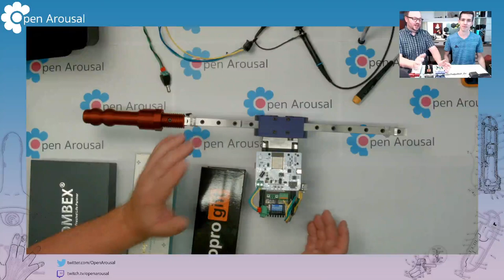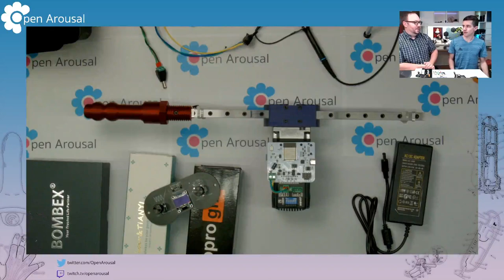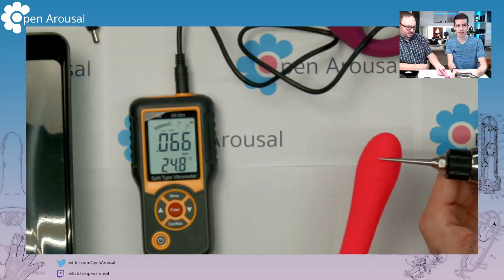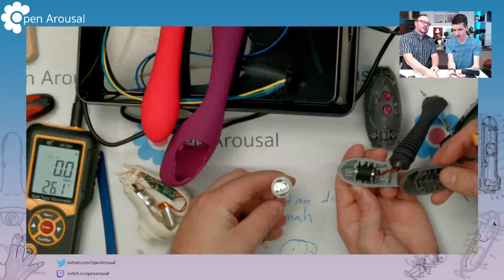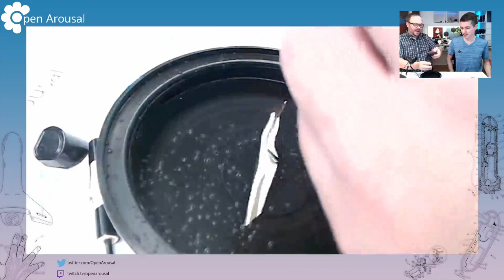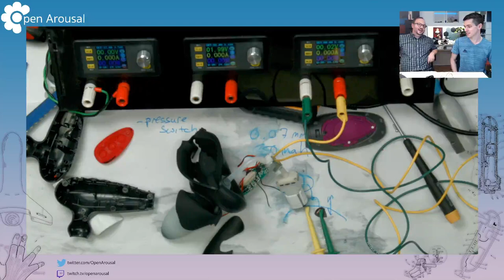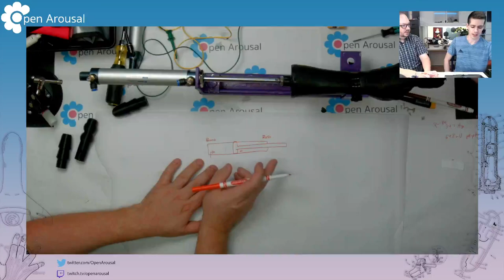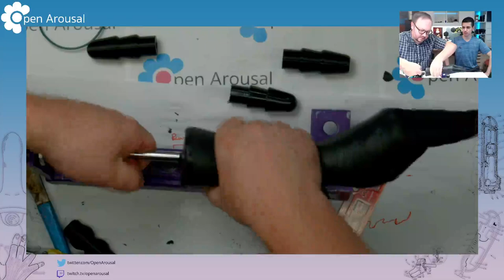[2021-Sept-12] Sex-Tech Teardown : Under Pressure!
We take a deep dive into some toys that use pressure to stimulate.